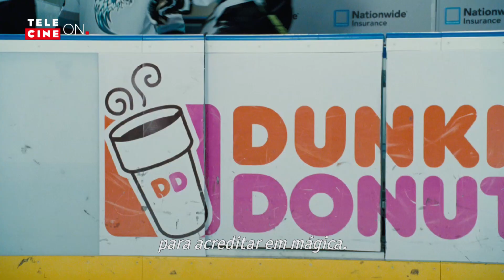O Fada do Dente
Derek Thompson (Dwayne Johnson) é um jogador de hóquei frustrado que só faz sucesso por causa de suas violentas faltas que, invariavelmente, arrancam um dente do adversário. Daí vem o apelido, dado pelo fãs, de Fada dos Dentes. Ele, porém, não acredita em lendas e quase conta para a pequena Tess (Destiny Whittlock), filha de sua namorada (Ashley Judd), que esse negócio de fada trocar dente por moeda é uma grande mentira. Como punição por ser um "destruidor de sonhos", Derek é transformado em uma fada do dente.